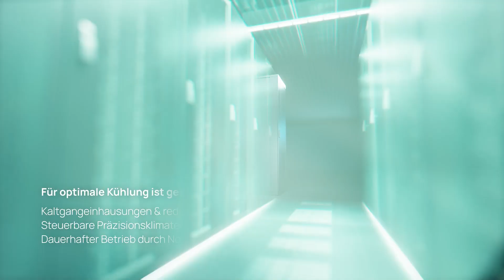firstcolo - R3 Datacenter Reveal Film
firstcolo – a brand of diva-e is one of the leading operators of data centres in Germany. We animated a full cgi film and developed a landingpage for the launch of their new data centre R3.